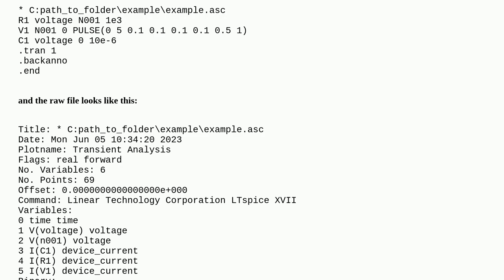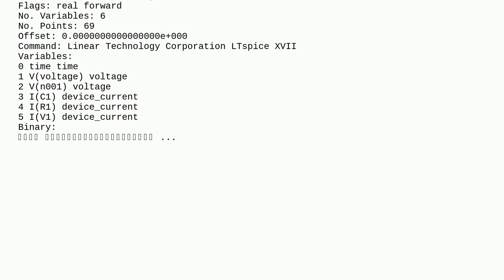Electronics: How does LTSpice solver know the type of the component?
How does LTSpice solver know the type of the component?

A special thanks goes out to the community

  ltspice python